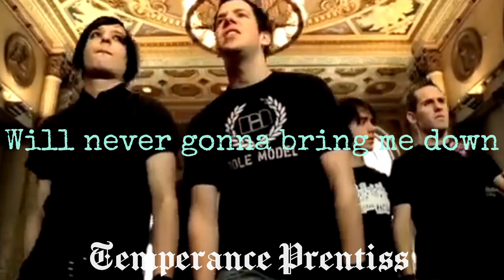Simple Plan - Shut Up! - [Lyrics]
Artist: Simple Plan
Album: Still Not Getting Any...
Song: Shut Up!
Release date: February 22, 2005
Prod. by: Bob Rock